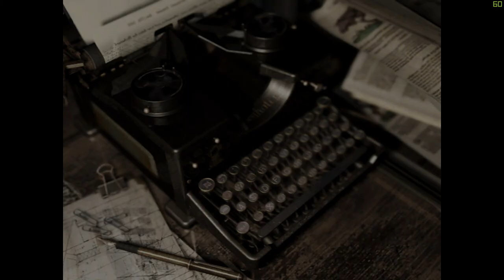Tytan Plays | REmake HD Real Survival | PC | Ep 11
My PC:
-CPU: AMD Ryzen 3700x
-RAM: 16GB Corsair Vengeance RGB @3600Mhz
-MB: MSI MPG X570 Gaming Pro Carbon WIFI
-GPU: Nvidia GTX 1060 6Gb
-SSD 1: Samsung 860 Evo 250Gb
-SSD 2: Samsung 860 Evo 500Gb
-SSD 3: Samsung 970 Evo 500Gb (M.2 Boot Drive)
-HDD 1: WD Blue 1Tb
-Case: Corsair Obsidian D500
-Keyboard: Corsair K95 RGB Platinum
-Mouse: Corsair Scimitar RGB
-Mic: Rode MT USB
-Cam: Logitech 920
-Headset: Corsair HS60